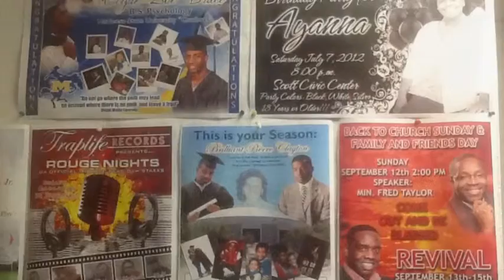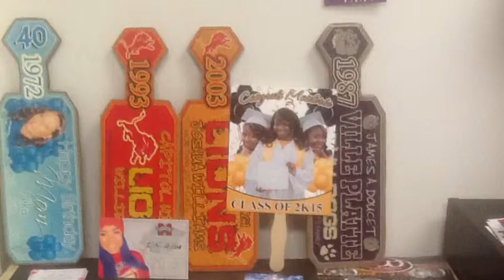2252767036 Banners T-shirts Business Cards Signs Baton Rouge La